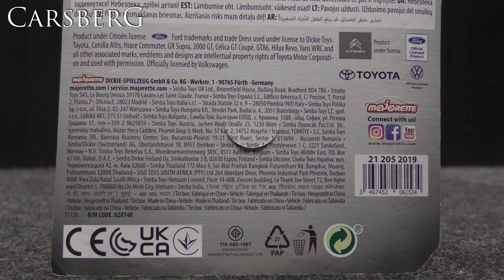877. Citroen 2CV 1/64 majoRETTE - Metal Series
877. Citroen 2CV 1/64  majoRETTE - Metal Series
Ref. 253A

Panasonic HC-VX870